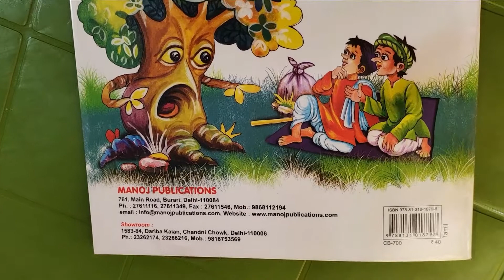Tamil Story Books For Kids\Tamil Book Review\Tamil Books\Katral Elithu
Here is the video of tamil story books for kids.

Sharmila Kannan.
Phonics Trainer.
Follow us on:
Facebook MOMS group(Tamil):